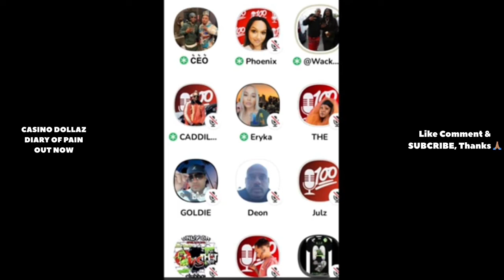Wack 100 Talks How Clubhouse Member Got Gang Raped In Prison For Shooting 1 yr Children